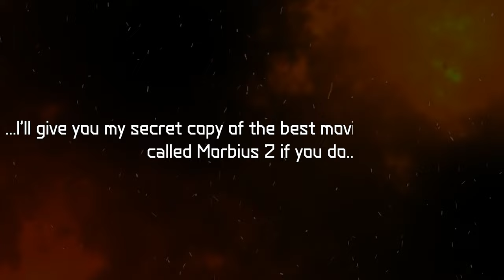Final Sin Co-Op Mission Playthrough! (feat. Dead K3y)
One out of Thirteen of the Campaign Missions has been made into a fully playable Co-Op Mode thanks to Velser's Mod Work! And what better mission to make a Co-Op Mode for than the Last Mission, Final Sin.

Dead K3y and I played through it with some funny moments and roasts as usual, on our journey to not get Icon of Sinned.

The mod for certain isn't perfect, there are some bugs here and there that were messing us up while playing, but beyond that the mod is great, and by the time of this upload, Velser's already updated the mod to fix some stuff (the one we played is the first version of it fyi).

If you want to try this out yourself link's here (the mod is part of Velser's Original "Co-Op Slaughtermaps" Mod so you can also play the Battlemode Slaughtermaps with friends)

Also consider joining the DOOM Eternal Modding Hub, there is a plethora of mods to download on it and there's lots of chill people discussing and developing mods as well

Mick Gordon - Into Sandy's City

Timestamps:
00:00 Dear Velser/Modders...
00:12 Final Sin Playthrough
27:19 Outro